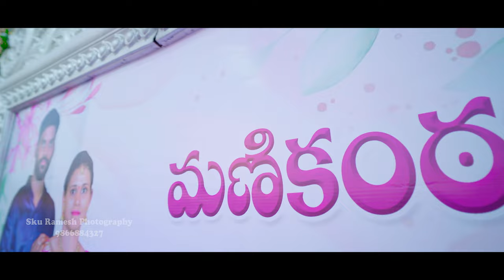Manikanta + Mounika Wedding 4k